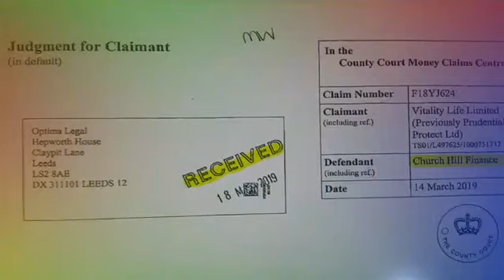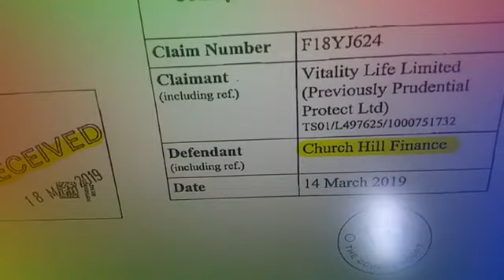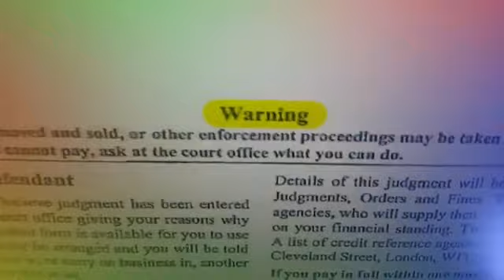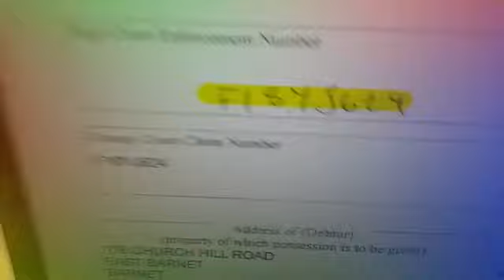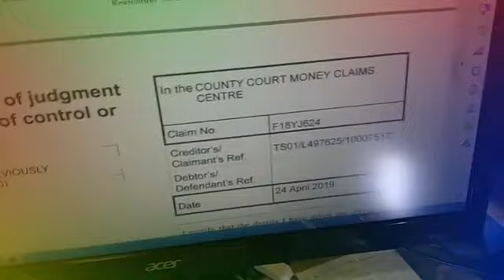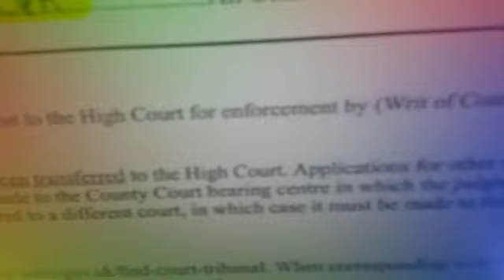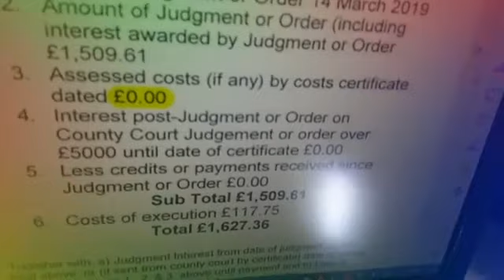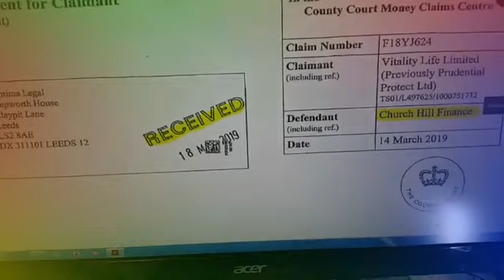Andrew Wilson - Illegal Bailiff Documents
Our family have been repeatedly Threatened, Harassed and Robbed, on the excuse of Court Proceedings, which are counterfeit.
We are being falsely and repeatedly, asked to pay for court fees, where the parties cannot produce a copy of the official receipt between them.
Let's stop this cancer of society. Join the fight for compensation, Sign and share the petition